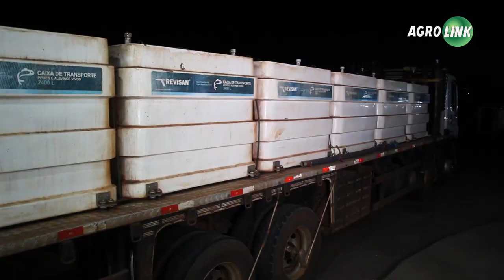Piscicultura tem se destacado na cadeia de proteína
Criar peixe, especialmente tilápia, não é mais uma atividade amadora. Pelo contrário, está cada vez mais organizada e profissional. As exportações, por exemplo, cresceram 833% entre 2015 e 2019. Fomos conhecer uma piscicultura que trabalha no sistema vertical: cria, engorda, termina, abate e vende em forma de filé para os supermercados.